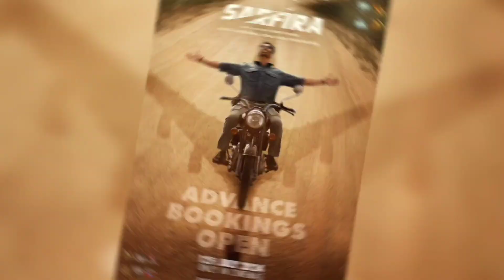Sarfira Movie 22th Day Box Office Collection, 🔥,Sarfira Movie Akshay Kumar,Sarfira Movie Hit Or Flop